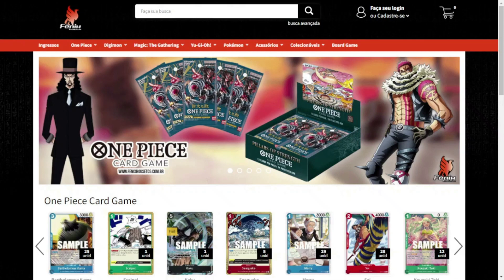PRE-RELEASE: TUDO O QUE VOCÊ PRECISA SABER ONE PIECE CARD GAME (PT/BR - PT/PT)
🏆 Comprar Cartas de One Piece é na Canal Fênix House TCG
❤️ Primeira loja do Brasil vendendo singles e selados de One Piece Card Game!
Vai participar do seu primeiro Pre-Release de One Piece Game e ainda tem algumas dúvidas de como funciona? Este é o vídeo certo você! Vou falar qual é o formato deste evento, como você deve montar seu deck e quais os prêmios que você vai receber. Espero que gostem do vídeo!
00:00 Introdução
01:12 O que é o Pre-Release
01:44 Premiação do Evento
02:56 Formatos de Torneio
04:39 Observações sobre Formato Sealed/Selado
07:35 Vale a pena jogar um Pre-Release?